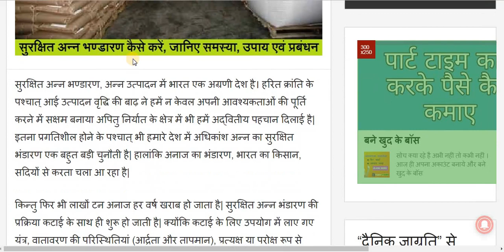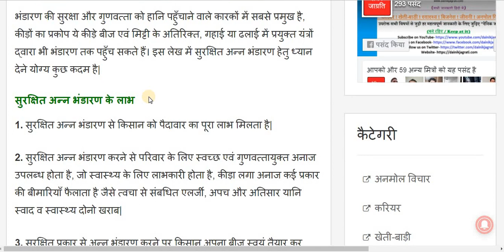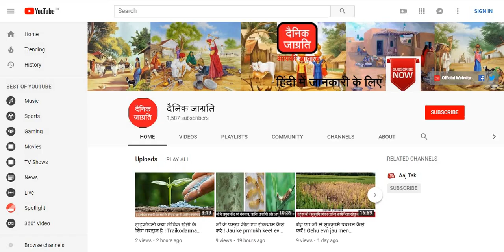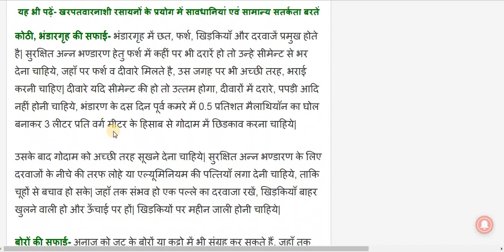सुरक्षित अन्न भण्डारण कैसे करें ! Surakshit ann bhandaran kaise kare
सुरक्षित अन्न भण्डारण, अन्न उत्पादन में भारत एक अग्रणी देश है। हरित क्रांति के पश्चात् आई उत्पादन वृद्धि की बाढ़ ने हमें न केवल अपनी आवश्यकताओं की पूर्ति करने में सक्षम बनाया अपितु निर्यात के क्षेत्र में भी हमें अद्वितीय पहचान दिलाई है| इतना प्रगतिशील होने के पश्चात् भी हमारे देश में अधिकांश अन्न का सुरक्षित भंडारण एक बहुत बड़ी चुनौती है| हालांकि अनाज का भंडारण, भारत का किसान, सदियों से करता चला आ रहा है|

इस वीडियो में सुरक्षित अन्न भण्डारण कैसे करें तथा समस्या, उपाय एवं प्रबंधन की जानकारी दी गई है